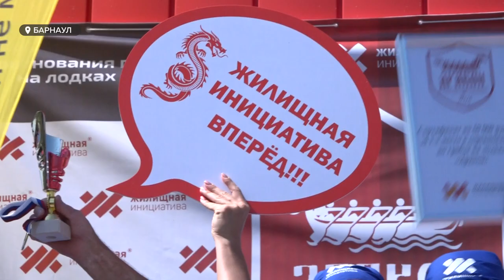Строители отметили профессиональный праздник зрелищными соревнованиями по гребле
В преддверии Дня строителя, который в этом году пройдет 11 августа, профессиональный праздник необычным образом отметили в Барнауле. А точнее - в спортивном формате. Для этого несколько сотен строителей собрались на Барнаульском Гребном канале. Здесь 9 команд боролись за звание лучшей по гребле на драконах. Как себя показали участники, какие сложности им пришлось преодолеть, и что о соревнованиях говорят сами спортсмены-строители?